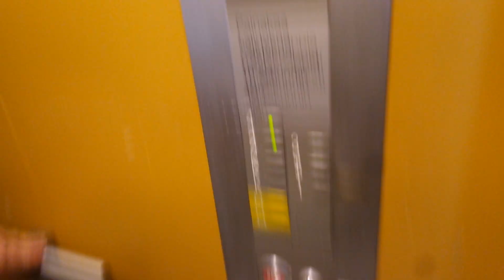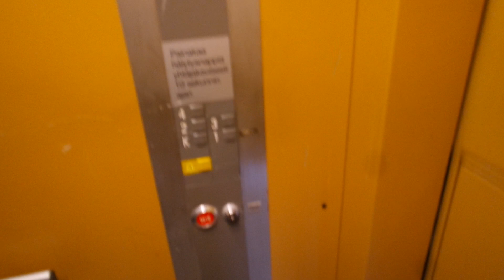Old Schindler traction elevator/lift in Askartie 3-5B, Malmi, Helsinki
Location: Askartie 3-5B, Malmi, Helsinki, Finland
Brand: Schindler, Filmed with Elevators from Finland
Year installed/modernized: 1989
Serial number: 433332
Floors: 4(1, 2, 3, 4)
Capacity: 4 persons or 325 kg
Filmed: 4.5.2022